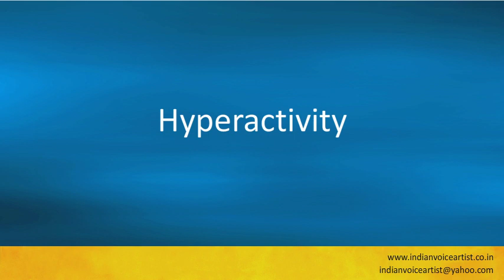Pronunciation of the word(s) "Hyperactivity".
Pronunciation of the word(s) "Hyperactivity". Channel providing free audio/video pronunciation tutorials in English and many other languages. The videos cover a diverse range of subjects with a specific focus on technical words that can be extremely challenging to pronounce correctly.